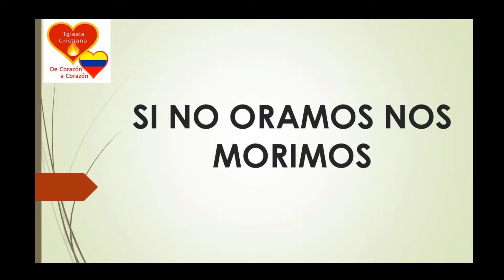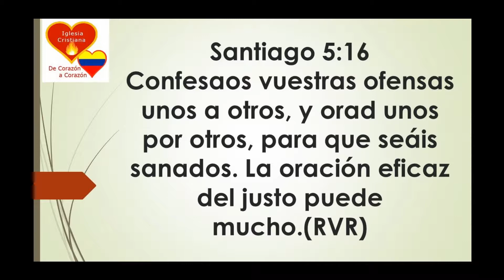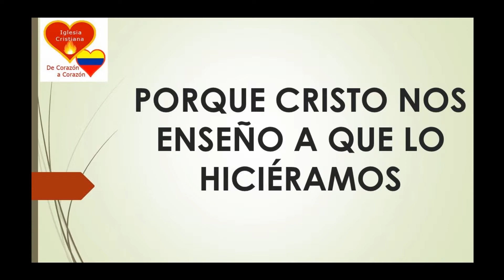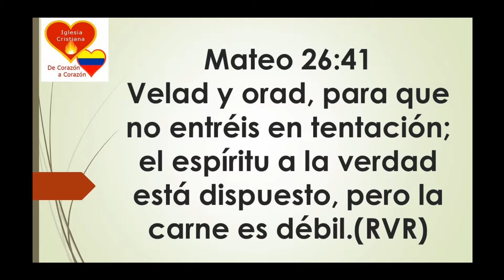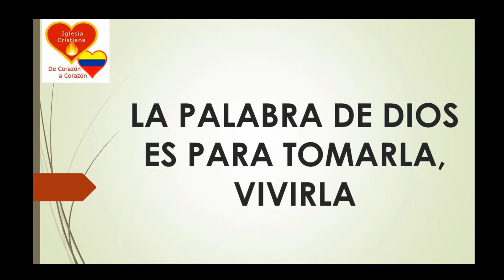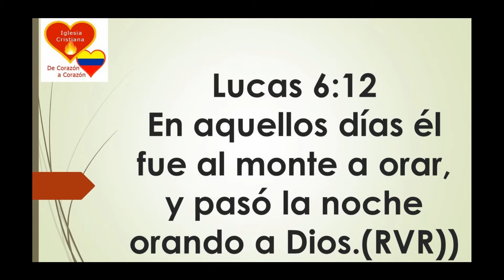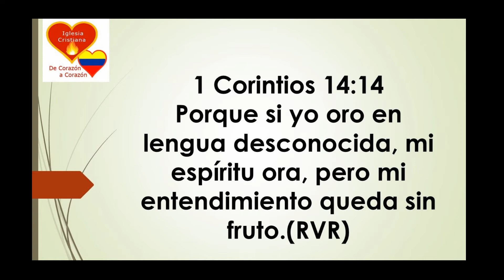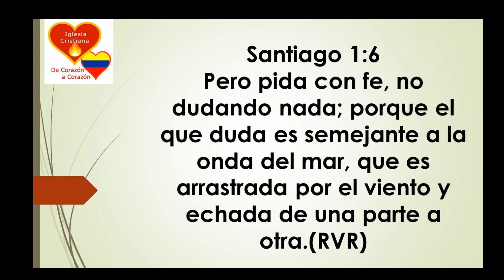003 - EL CREYENTE Y LA ORACIÓN